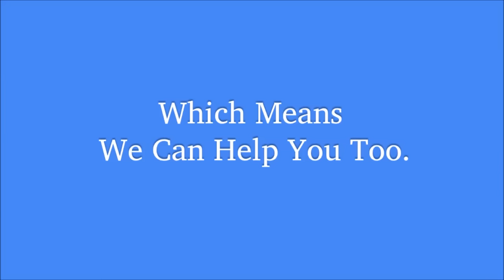Credit Pathway: "The Pathway to Funding"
Bad Credit, No Credit, No Income, No Documentation, No Collateral Required, Start-Up Business Funding Found Here.